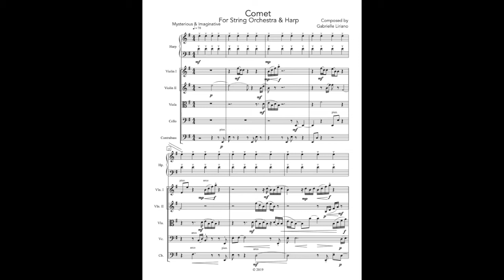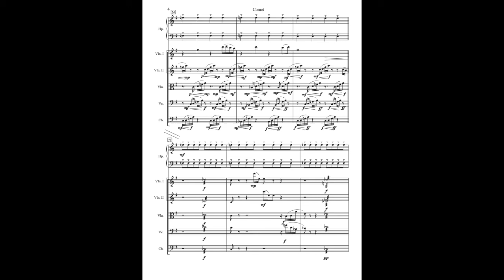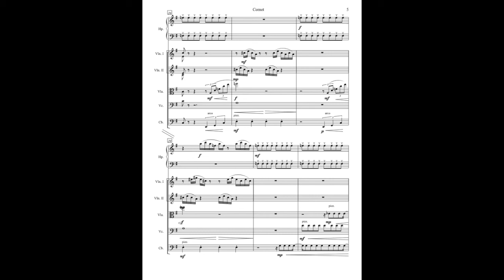Comet for String Orchestra and Harp - Mock Up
Comet
For String Orchestra and Harp
Composed by Gabrielle Liriano (2017)

Program Notes:

I encourage any players or listeners of this piece to dig into its cinematic nature and paint a scene of stars and the magic and vastness of outer space. Let the music take you there. Where there is much still unknown and so much still to discover.